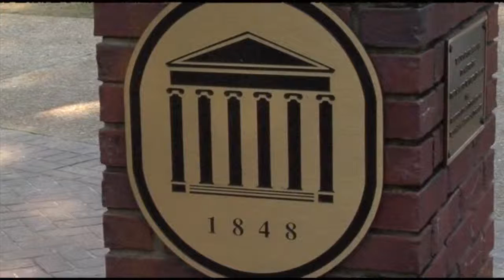NBD0330 01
Description